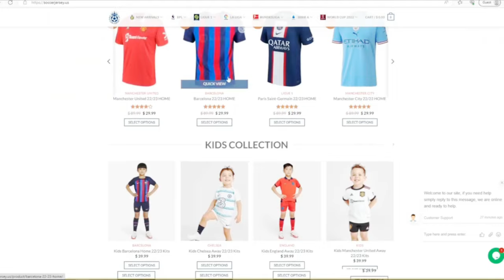Dramatic Last Minute Victory for Manchester United! | All goal highlight | Red Devils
Take a look at how united sealed a victory at last minute form a bench player to super sub player. Dramatic win at Old Trafford.